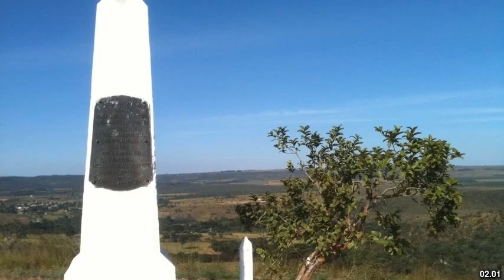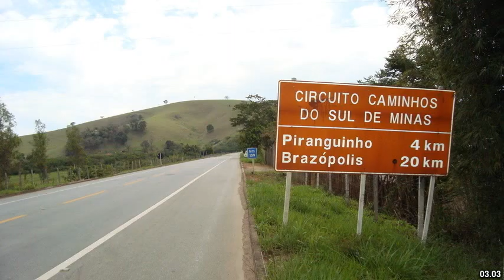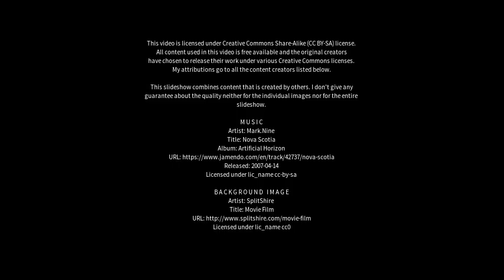Best places to visit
Best places to visit - Cassilândia (Brazil) Best places to visit - Slideshows from all over the world - City trips, nature pictures, etc.